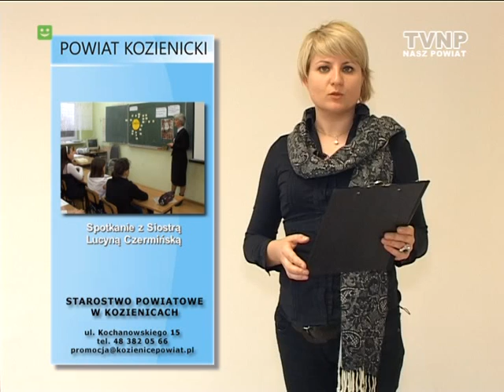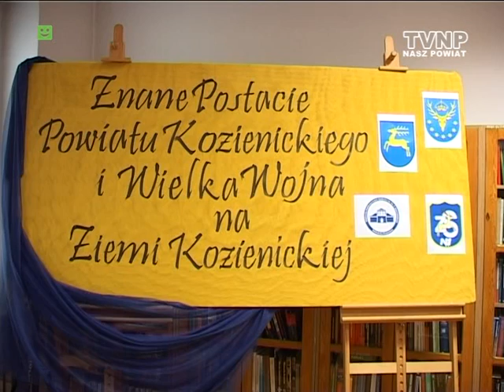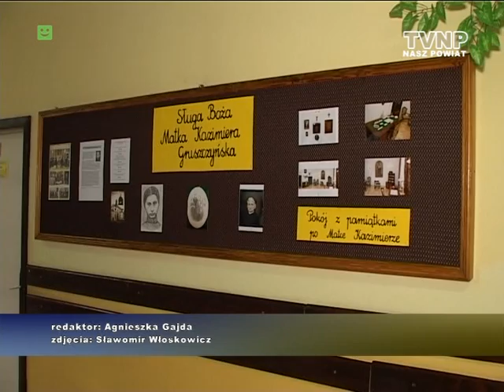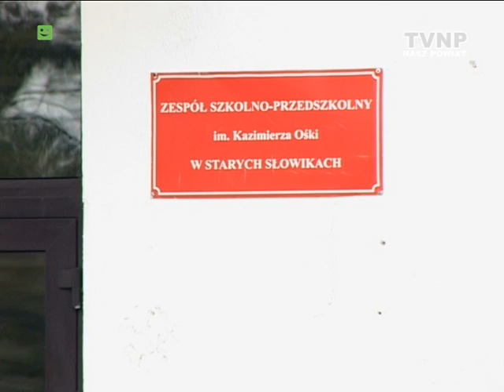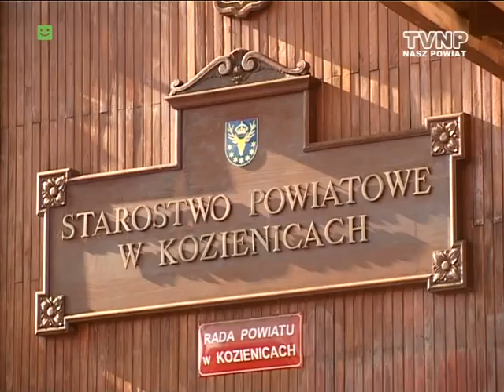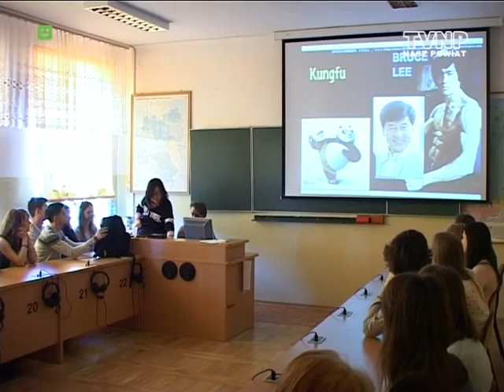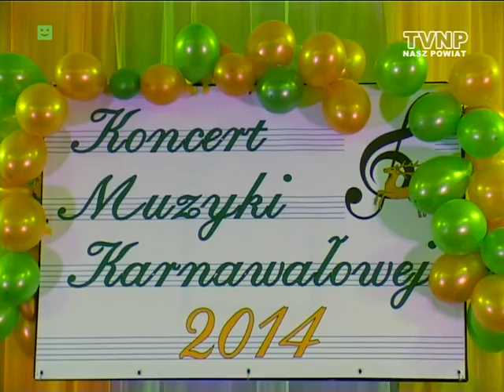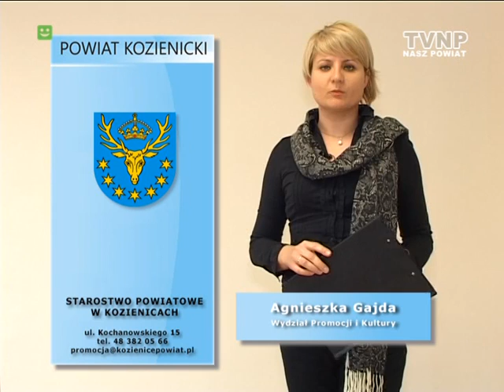Nasz Powiat - 14.03.2014 - 526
- Spotkanie Wojewody Mazowieckiego z sołtysami
- Znane postacie Powiatu Kozienickiego
- Spotkanie z Siostrą Lucyną Czermińską
- Nauczyciele z Turcji w ZS Nr 1
- Projekt "PEACE" w I LO
- Kronika PSP
- Koncert Muzyki Karnawałowej